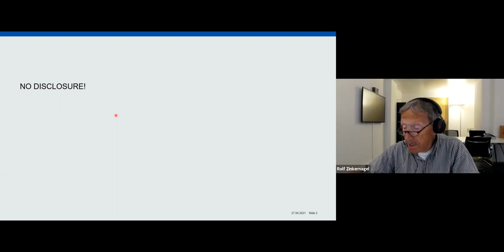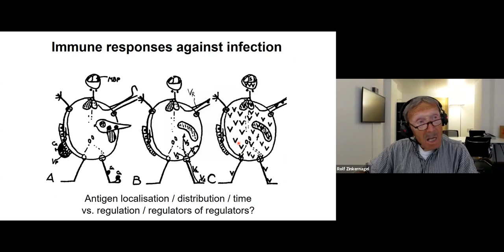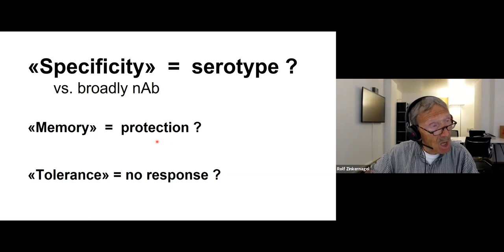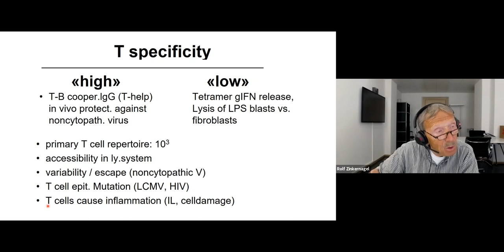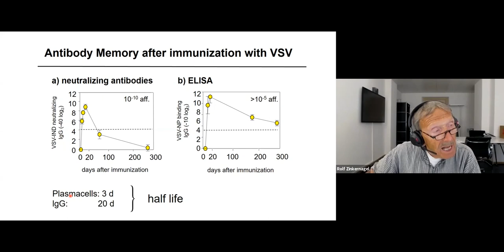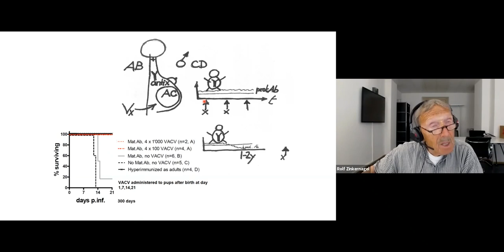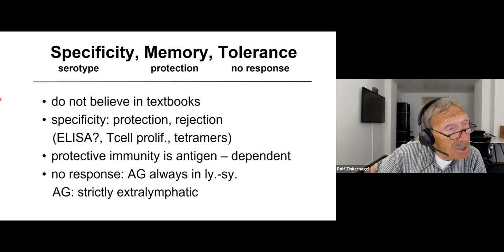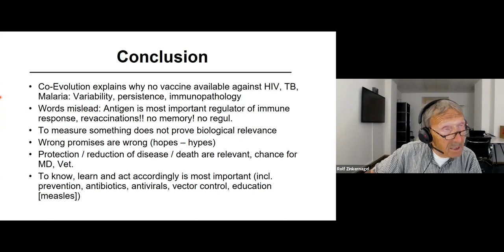ESPID 2021: What is Immunity?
Watch Nobel laureate Rolf Zinkernagel share more on the topic. Don't miss the rest of the free paediatric infectious diseases lectures this summer from ESPID2021.